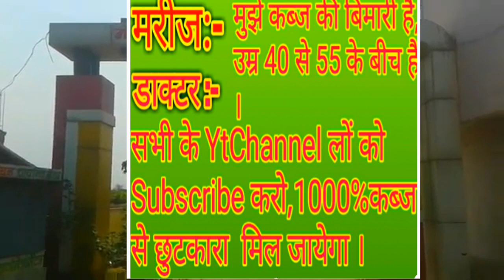फ्री में कब्ज का इलाज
gondiaknowledgeandeducation.gondiams , Jai mataji ki, फ्री में कब्ज का इलाज , I am very very thankfull to all those support and help to make me this wonderful video.Let's watch this video and make spree in your home and also in this world. Thanks